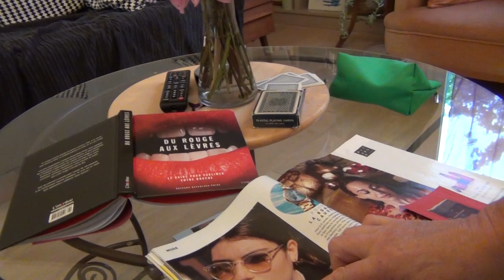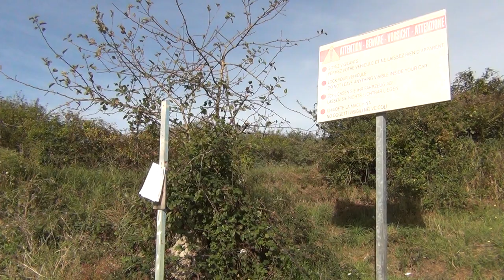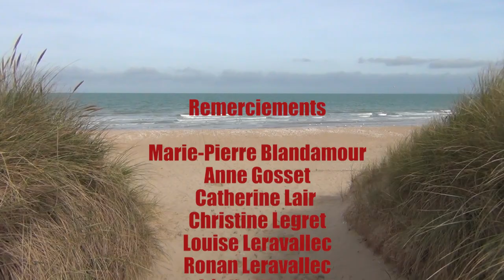Rouges salés - Un film court de Anne Marie Quéruel & Pierre Gallo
Anna invite deux de ses connaissances, Noémie et Florence, à découvrir le plaisir du longe côte. Mais cette sortie va mal tourner pour ces deux dernières. En effet, Anna a en réalité une autre idée derrière la tête...

Avec Christine Legret - Agnès Vincent- Anne Marie Quéruel